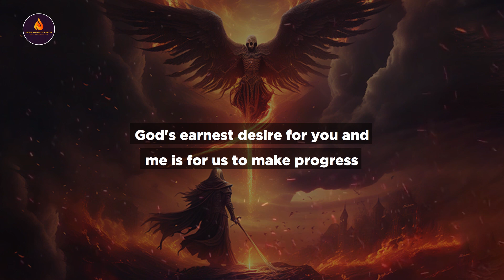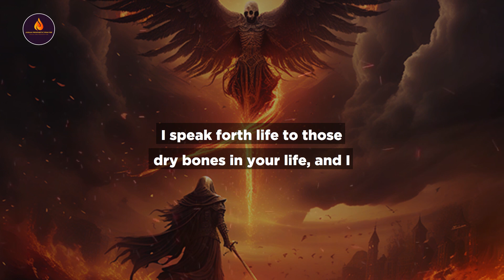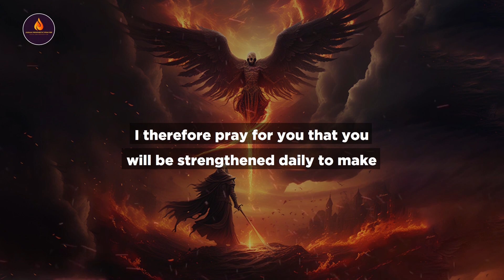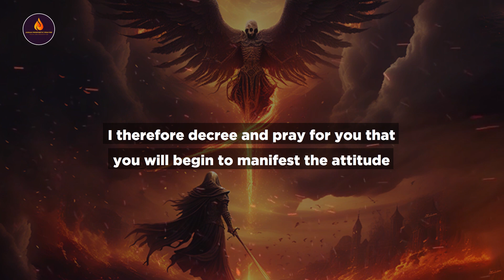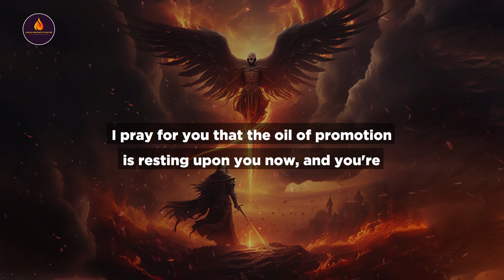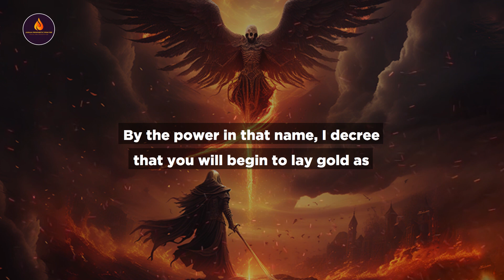Spiritual Warfare Prayers To Break Yoke Of Stagnation & Limitations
The Bible says in 3 John 1:2 that God wishes above all things that we prosper and be in  health even as our soul prospers. God wants the best for you but the devil wants you to remain in a spot because He hates it when God’s children make progress. The yoke of stagnation in your life and family will be broken today whether the devil likes it or not because the anointing of God that destroys all forms of yokes will flow through you and break it.

The word of God says in job 22:28  you will decree a thing on earth and it will be established to you and light will shine upon your ways.

As we will be praying together, proclaim the prayers with faith knowing that you will get the answers to your prayers.

▶️Music Title: Whitesand  October Moon

  "Whitesand  October Moon" - Epic Dramatic Music